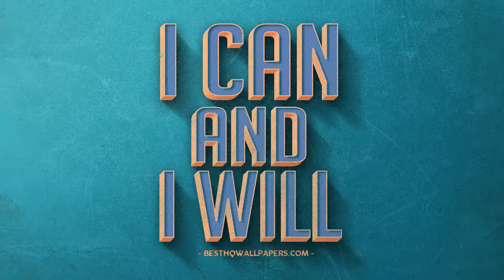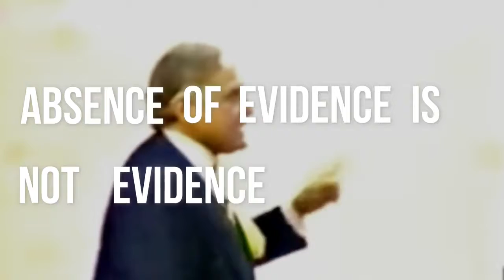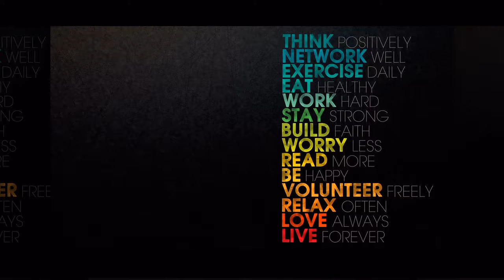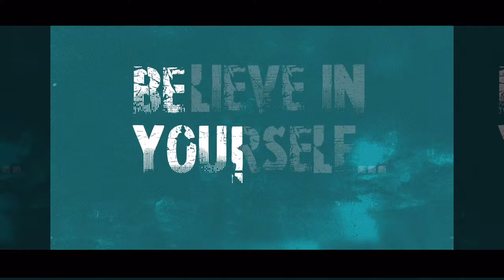Motivational Speeches Today | DO WHAT THEY WON'T | DAN PENA, P DIDDY | MOTIVATION | WingsLikeEagles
Motivational Speeches Today Don't be afraid to close your eyes and dream, but don't forget to open your eyes and see the reality of what you guys need to do to achieve that dream."